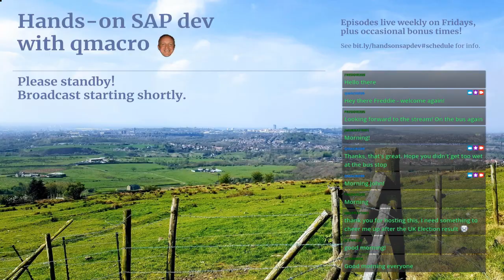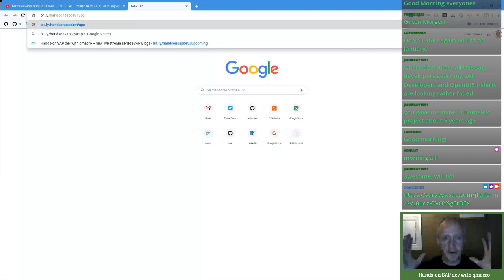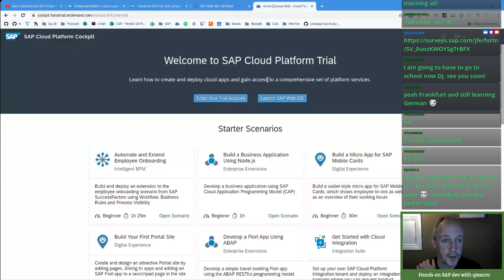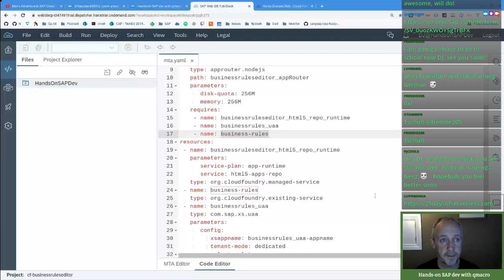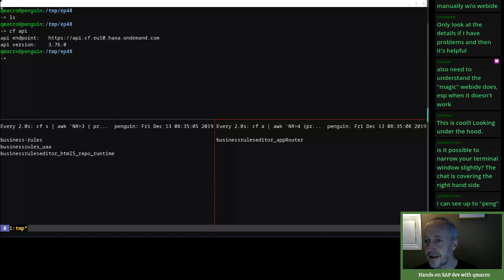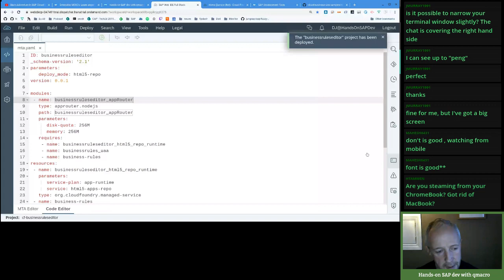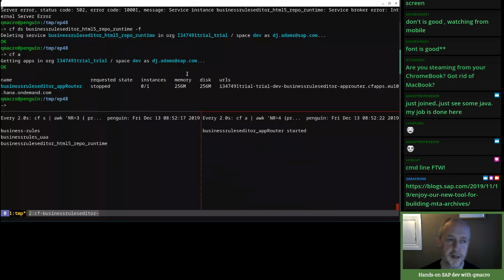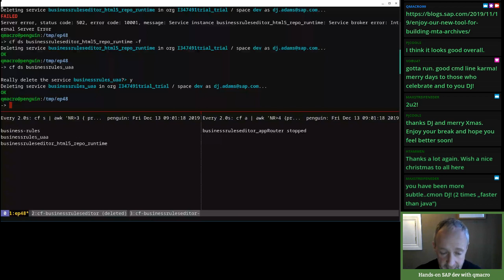Ep.48 – Continuing with the Business Rules service on CF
In this episode, we continue on from where we left off in Ep.44 and dig further into the Business Rules service on SAP Cloud Platform Cloud Foundry environment.